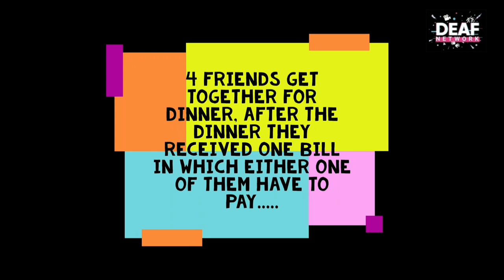Deaf Entertainment Episode 32 - "OUT OF CASH"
4 friends having dinner get together but none of them are willing to pay due to less amount and the staff forced them to share their cards to select the unlucky guy to pay, Unfortunately all the cards declined and they are giving good lessons to have "unfinished" business"

A comedy for the deaf entertainment.